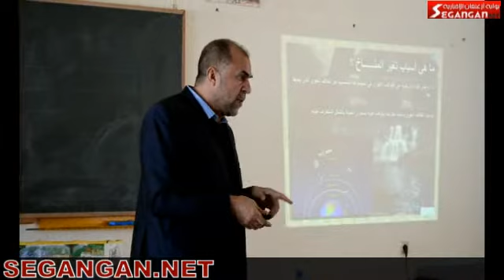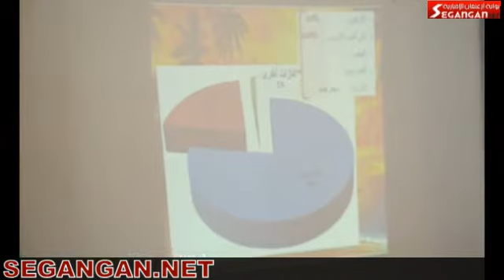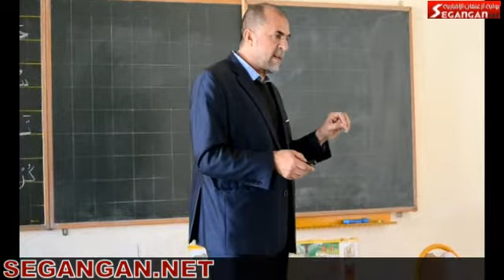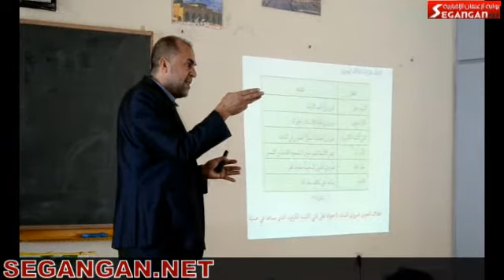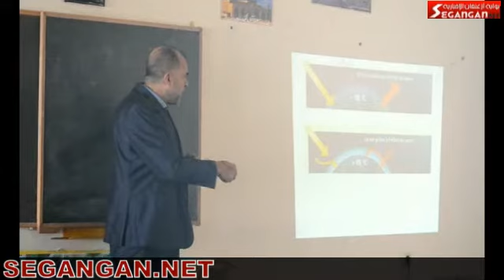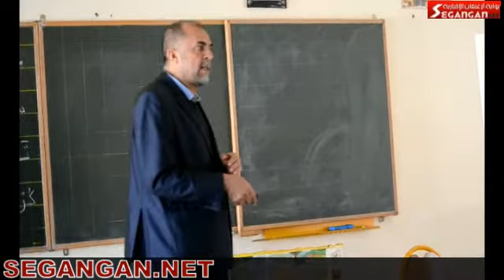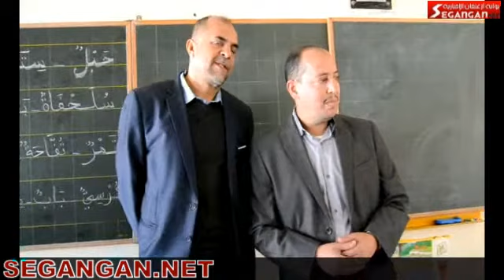مقطتفات من محاضرة الدكتور عبد الحكيم بيلال حول التغيرات المناخية